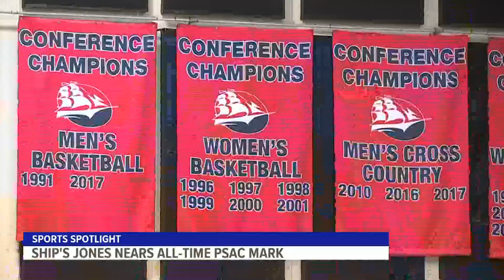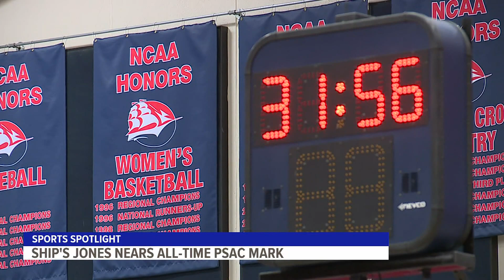Shippensburg's Ariel Jones nears all-time PSAC mark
If you've seen the Shippensburg University women's basketball team this season, you know there's a lot to like from the Raiders.

"Top to bottom, this has been the best chemistry I've seen, probably, in the 25 years I've been here as head coach," said head coach Kristy Trn.

"We expected ourselves to do really well and play hard, but this right now, it feels really good," added senior forward Lauren Pettis. "We're showing who we are, showing our identity, and it's fun."

The Raiders boast a 13-3 record, they're tops in the PSAC East standings and have a pair of five-game win streaks.